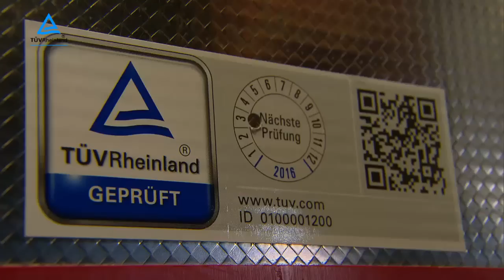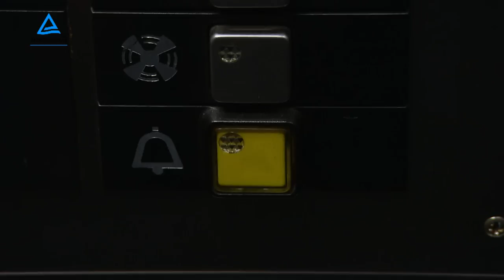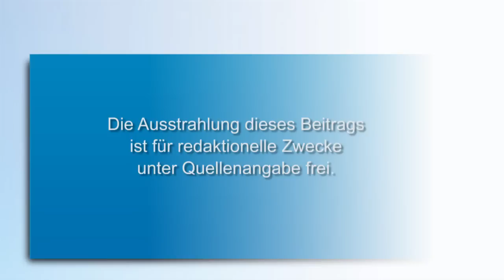Aufzug – Jährliche Prüfung durch TÜV Rheinland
Wie wird ein Aufzug – umgangssprachlich auch Fahrstuhl genannt – geprüft? Woran erkenne ich einen sicheren Aufzug? Was tun, wenn der Aufzug einmal stecken bleibt? Und warum können Aufzüge nicht abstürzen? Solche und andere Fragen beantworten die Fachleute von TÜV Rheinland kurz, klar und kompakt. Eine jährliche Prüfung sorgt für Sicherheit der Anlagen.

Künftig sind geprüfte Aufzüge in Deutschland auch an einer Prüfplakette erkennbar, ganz wie beim Auto. Das gibt den Fahrgästen zusätzliche Sicherheit beim Benutzen des Fahrstuhls.

Denn durch die Plakettenpflicht könnte sich auch die Lösung für ein Problem abzeichnen: die hohe Zahl der nicht geprüften Aufzüge in Deutschland. Nach Schätzungen von Experten der Prüforganisationen kommen bei vielen Anlagen in Deutschland die Betreiber ihren Pflichten nicht nach und ignorieren die vorgeschriebene Prüfung. Bislang. Spätestens ab Juni 2016 müsste jedoch in allen Aufzügen eine Plakette kleben. Mehr als nur ein gutes Gefühl.